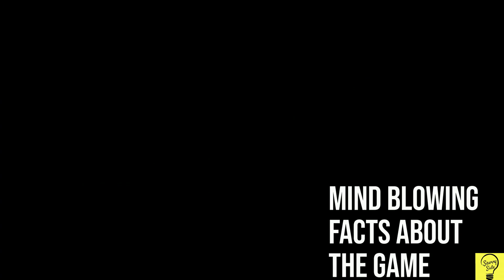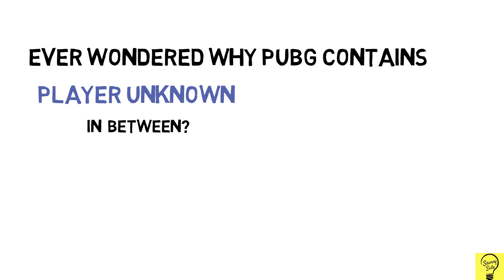PUBG MOBILE : 10 MIND BLOWING FACTS ABOUT THE GAME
Everyone play games, but if you are addicted to one of those, then you should know what the story behind that game.
In this video, you’ll learn some very interesting facts about PUBG, which you may have never heard before.
And if you are a PUBG fan and love that game then do watch this video till the end.

Best Facts About PlayerUnknownBattleground is also known as